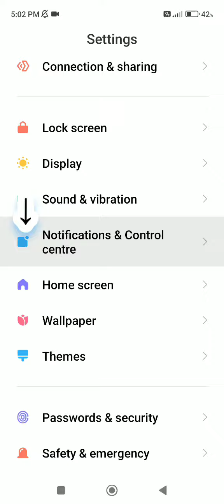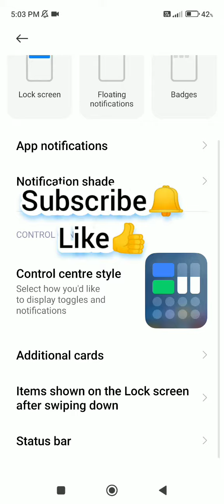How to change Battery icon or Battery icon कैसे बदले or Battery percentage icon kese change kare.